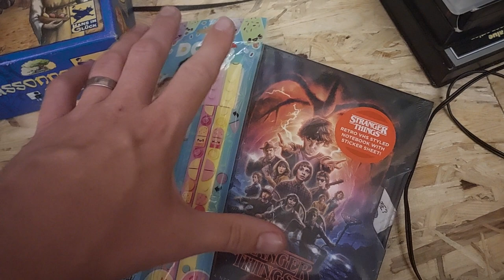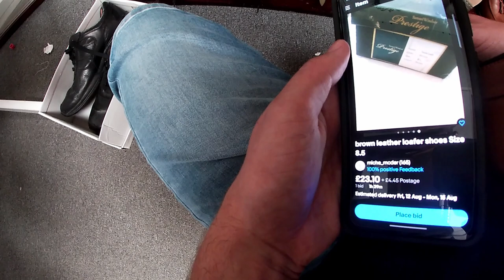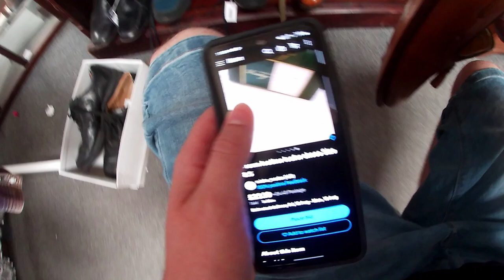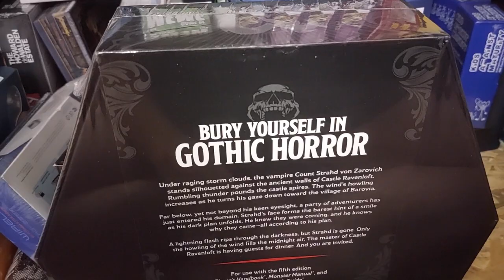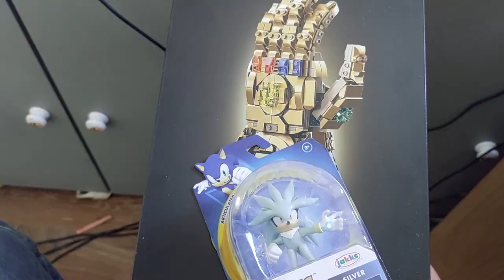I Shouldn't Be Here! Reselling Weekday Vlog 103